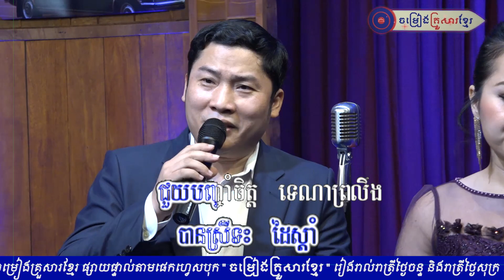មើលអូនផងណា||អ៊ុក ណារីម និង​ ឆោម ឆពុំ||ចម្រៀងគ្រួសារខ្មែរ FULL HD 03 March 2019